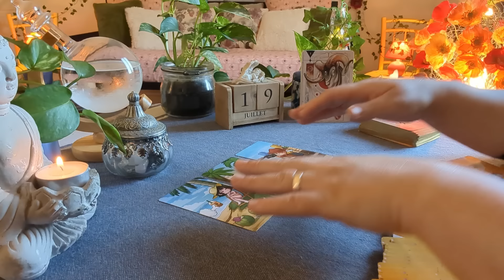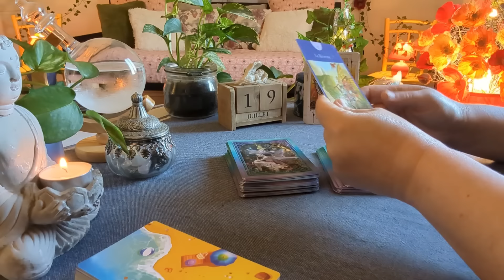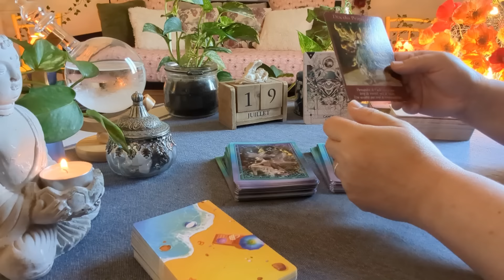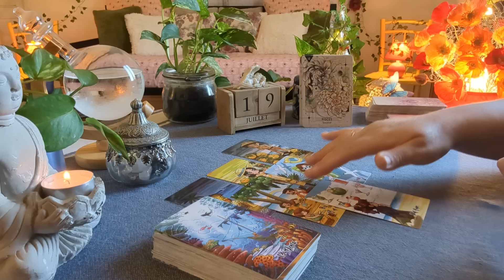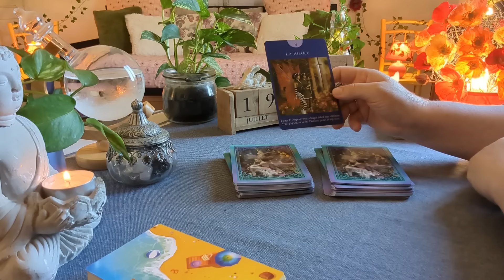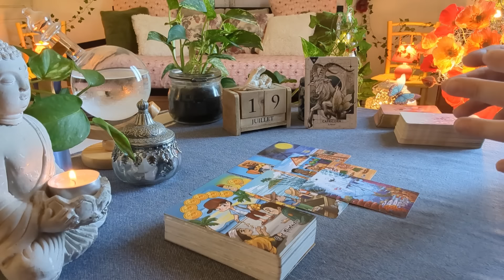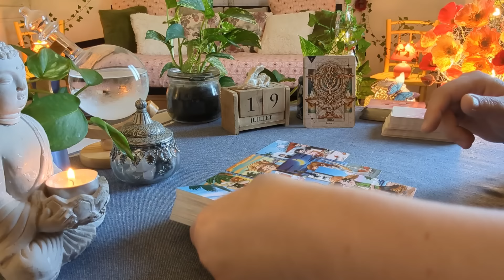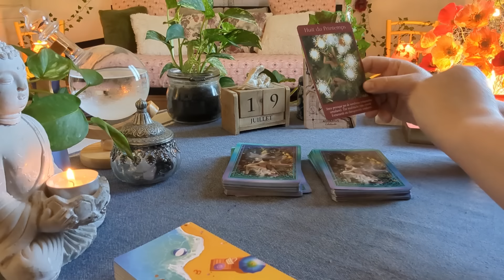🌟 Guidance Horoscope du Jour 🌟 19-20-21 Juillet 2024🌟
🔮Jeux utilisés dans cette vidéo :
-Summer tarot
-L'Oracle de ma Vie
-L'Oracle de l'Union Sacrée
-Le tarot des Fées

00:00 : Bélier
08:46 : Lion
15:20 : Sagittaire
22:14 : Cancer
29:20 : Scorpion
37:57 : Poissons
47:41 : Taureau
56:17 : Vierge
01:06:29 : Capricorne
01:14:48 : Gémeaux
01:23:23 : Balance
01:28:48 : Verseau